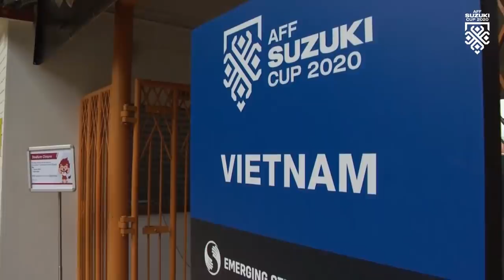Vietnam training ahead of Matchday 3 meeting with Malaysia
⭐ Golden Stars shining bright on the training field!

🇻🇳 Vietnam putting in time in practice to get ready for their test against the Tigers 🇲🇾